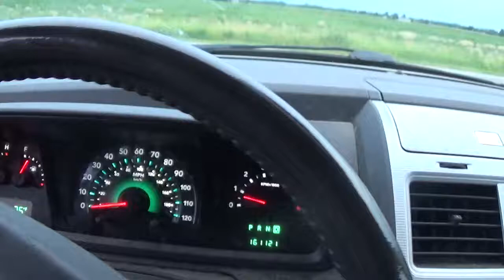i am done with the route thursday